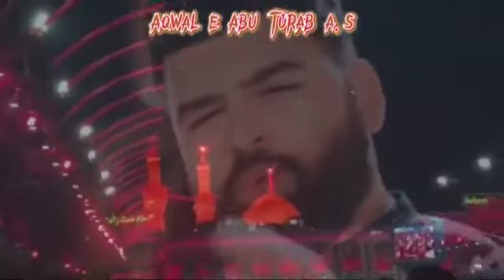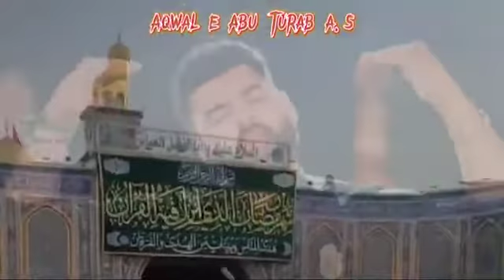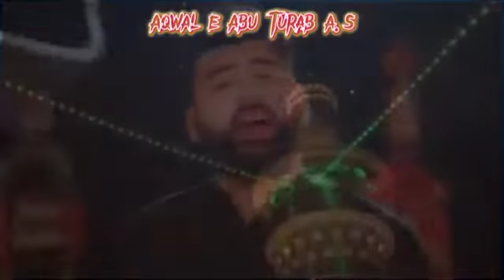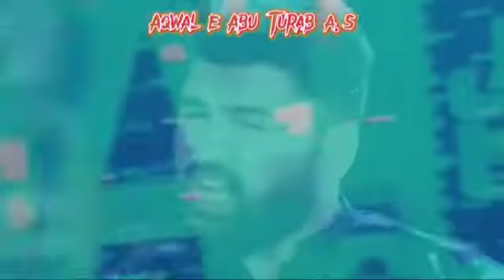ye hai Alam abbas ka noha meesam abbas